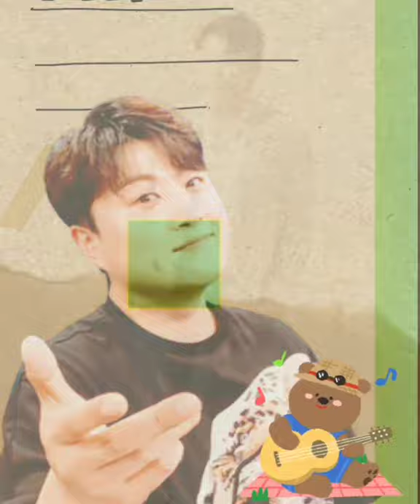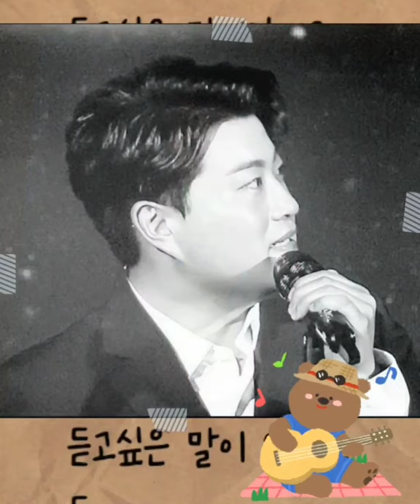🌷 사랑하는 사람아 [듣고싶은말] (원남숙님 반복듣기요청)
(원곡:정찬우x한영)
▪️듣고싶은노래
     김호중 & 이상훈

사랑하는 사람아
하고싶은 말이 있어요
사랑하는 사람아
듣고싶은 말이있어요
너무 흔해서 못한말
쑥스러워서 못한말
이시간이 지나면
후회 할지도 몰라
사랑하는 사람아
듣고싶은 말이 있어요
듣고싶은 그말은
당신을 사랑해
이시간이 지나면
후회 할지도 몰라
사랑하는 사람아
듣고싶은 그말은
당신을 사랑해
사랑하는 사람아
하고싶은 그말은
당신을 사랑해
듣고싶은 그말은
당신을 사랑해